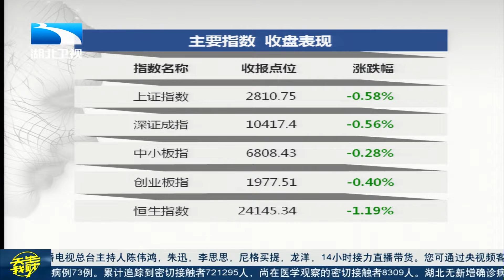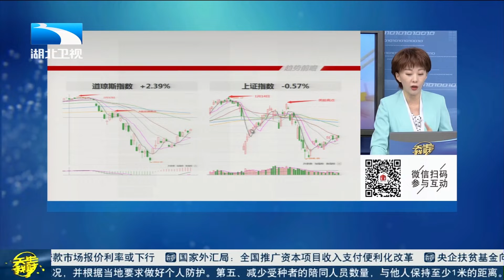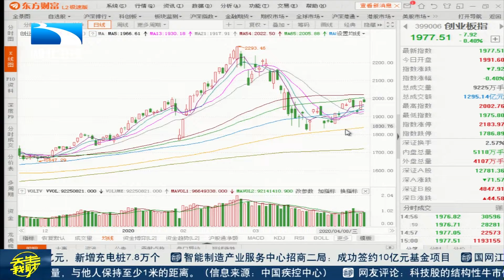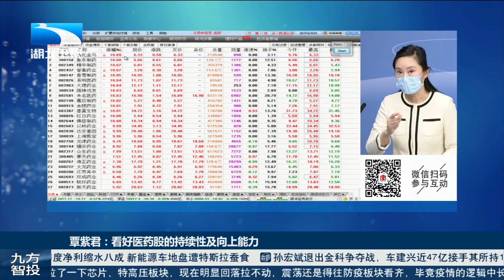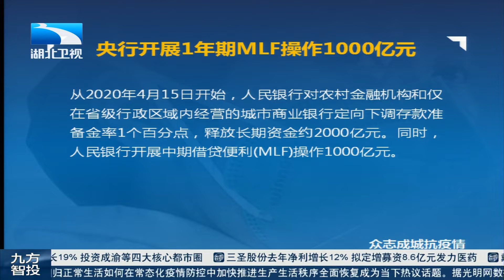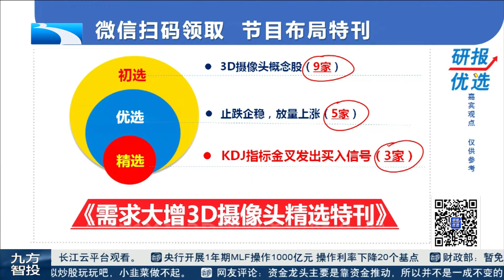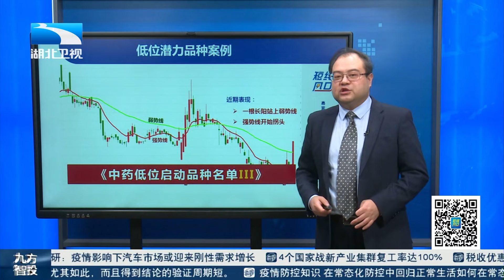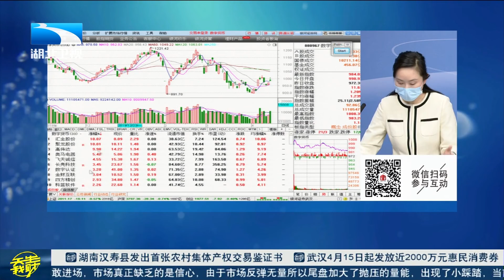我国新冠病毒灭活疫苗获批进入临床试验,看好医药股向上能力【吾股丰登】